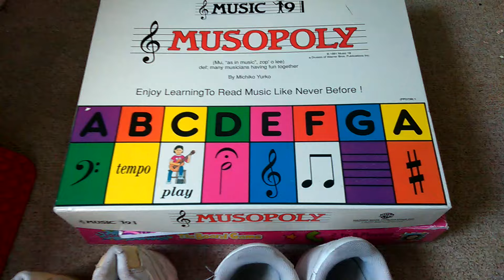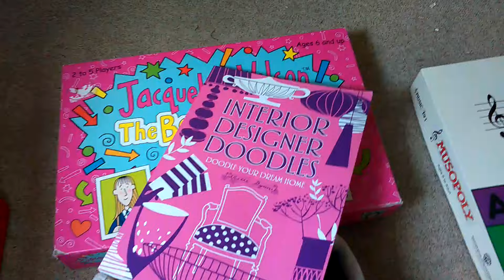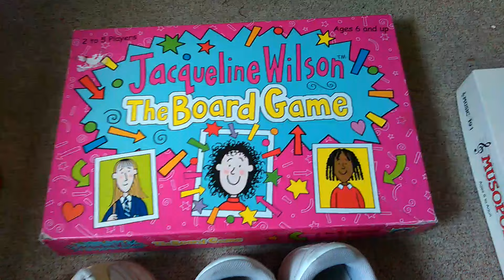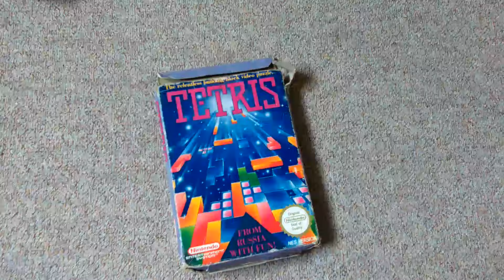Saturday Car Boot Pick Ups, How To Make money on Ebay UK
Few pick ups from Saturday, and sales from the Friday. Nothing too exciting.